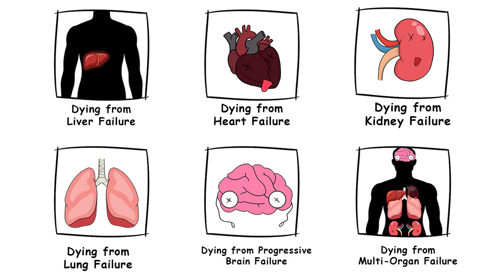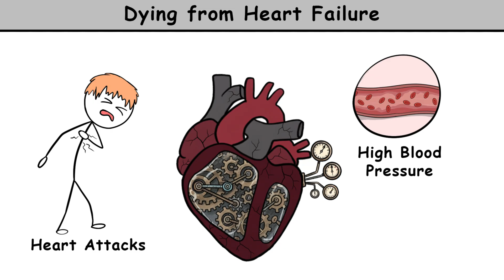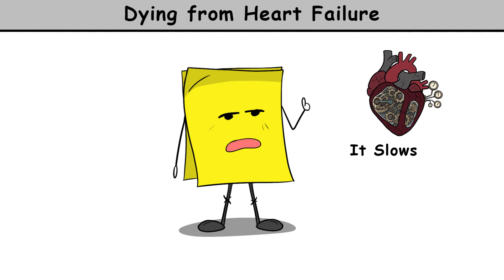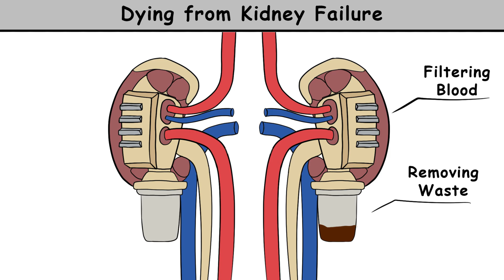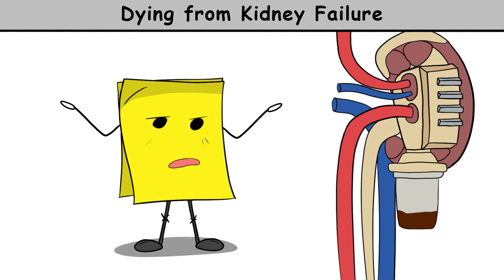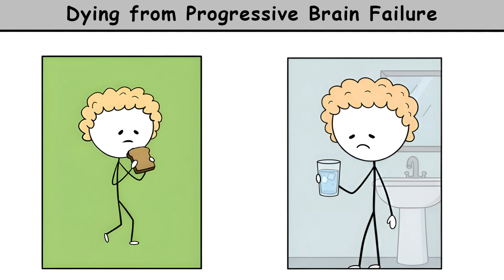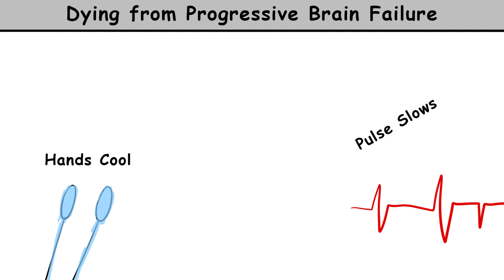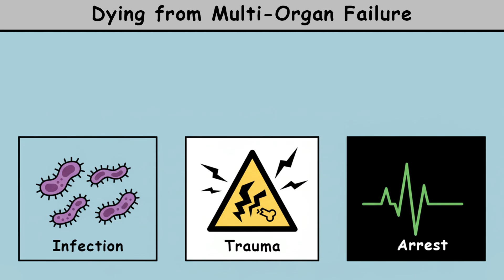What Dying From Organ Failure Feels Like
What does dying from organ failure actually feel like?

Time Stamp
0:00 - Liver Failure
1:35 - Heart Failure
3:06 - Kidney Failure
4:35 - Lung Failure
6:05 - Brain Failure
7:48 - Multi-Organ Failure

In this video, we break down the real, medical, human experience of what the body goes through when major organs begin shutting down; including the liver, heart, kidneys, lungs, brain, and eventually all systems at once.

Most people imagine fear, panic, or pain.
But the truth is far quieter.
Often, the final moments feel like deep rest, fading awareness, or simply letting go.